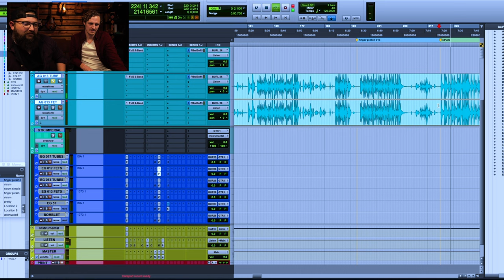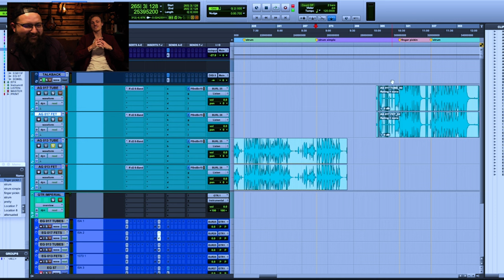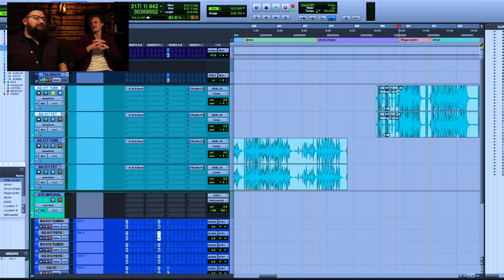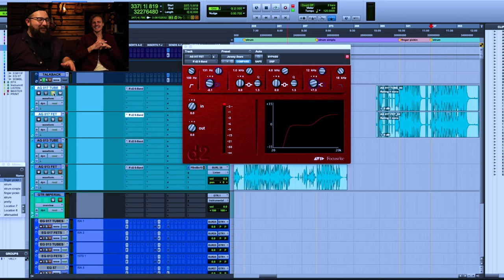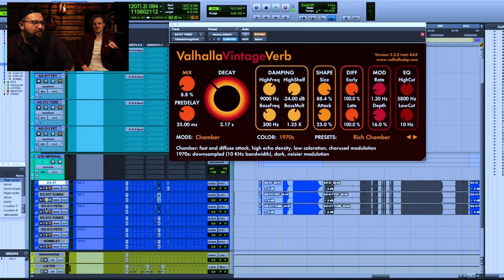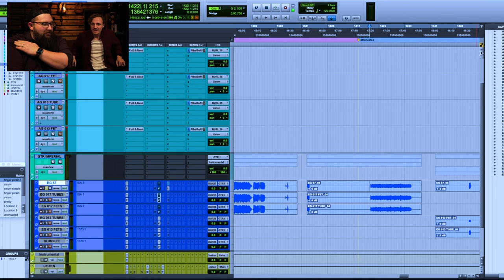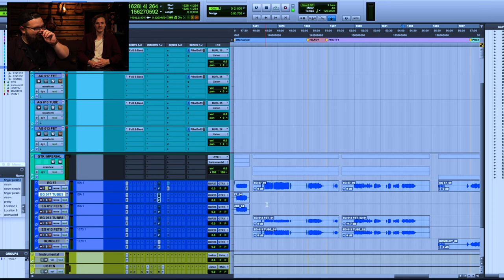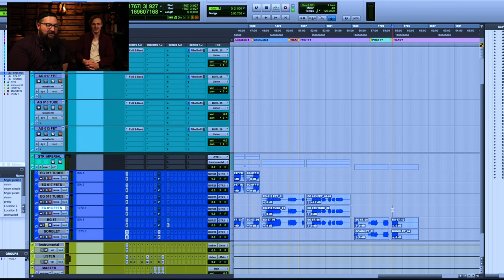WTF does a TUBE Mic do to your sound?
PUT YOUR MONEY WHERE YOUR MOUTH IS. Listen in your own space! Here we take a listen to tubes and fet microphones in Pro Tools and talk about where and why we might use each, the differences between the mics, and if it even matters.

Spoiler. I'm a big fan of the tubs... however listen for yourself and see what suits your own use!

Distressor Amazon
Neve Bus Compressor Amazon
Weighted Midi Controller Amazon
BURL MOTHERSHIP Amazon
BURL Less Expensive Amazon
Burl B2 BOMBER Amazon

Favorite Microphones!
UNDERATED Miktek CV4 Amazon
EARTHWORKS DM20 Amazon
Shure SM57 Amazon
Shure SM7b Amazon
AEA R88 Amazon
AEA R44 Amazon

My Monitors!
Focal Twin 6be Amazon
My Sub Amazon

Slate Raven Amazon

tubes. what does a tube sound like? tube amps.  Glenn Fricker, tube microphone. how to mic acoustic guitar. what microphone to use on the guitar. what do tubes sound like? do tubes sound better than solid state?  what do tubes do to the sound?
patchbay, signal flow, recording studio tour music studio tour, commercial recording studio, Classic API preamp, CAPI preamp, Microphone preamp, NEVE preamp, Rupert Neve Master Bus Processor, Portico II, Manley Reference, Manley ELOP, Tube compressor, distressor